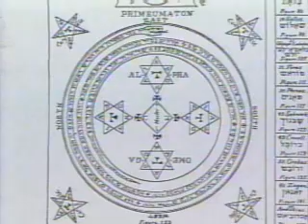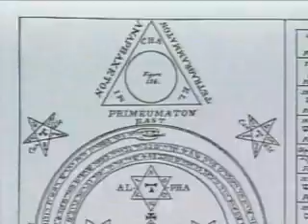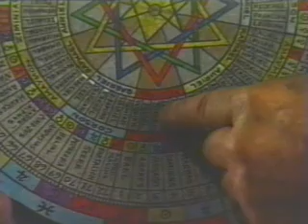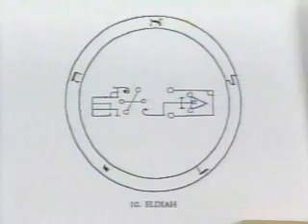Goetia Magick IV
Video by Carroll Poke Runyon about Goetia Magick.. Enjoy